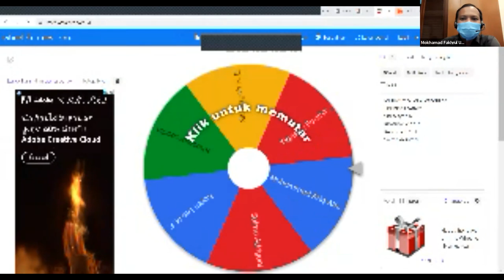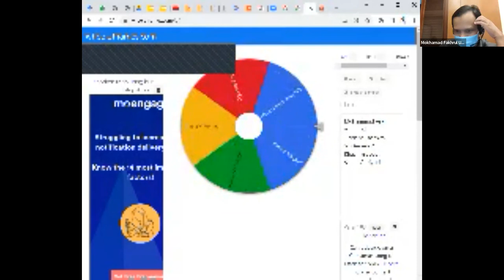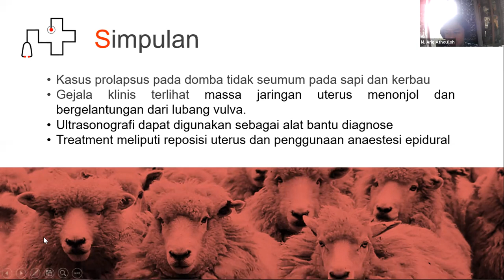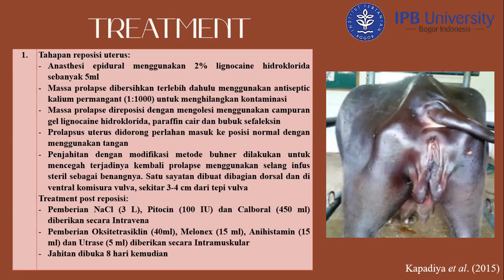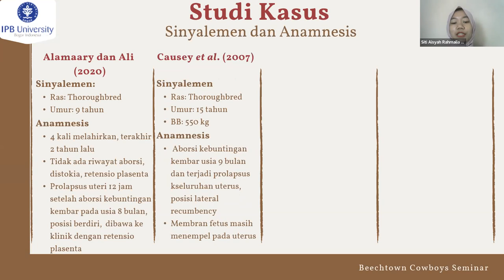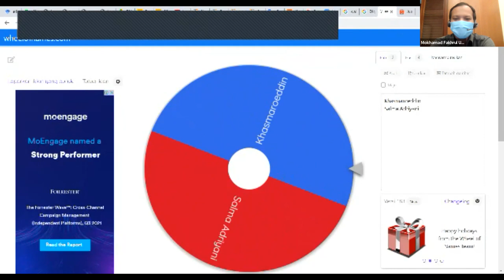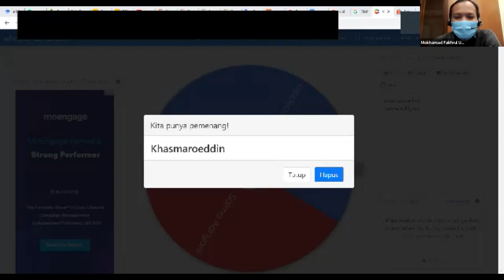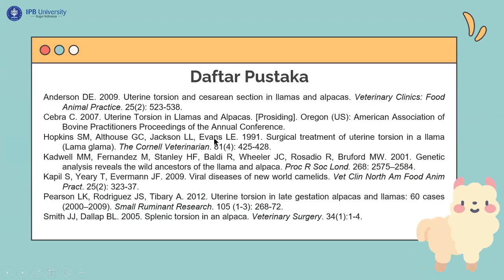Presentasi Kasus KOASS Kelompok C | Gangrep pada Uterus Aneka Satwa